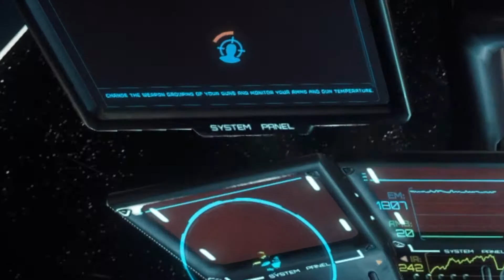Should I get Star Citizen Alpha 2.5?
Should you get star citizen version 2.5 alpha (correct as of date of publishing). Remember to dislike the video if you don't like it. Your opinion is important to me.

I'm part of an org! The aerospace alliance. They're epic guys. Some of the members helped me make this video. You can find them here and join if you ask nice

I guess I kinda did just show a load of trailers. Huh. Sorry.

North Korean national anthem
Don't ask where I got this from. I'LL NEVER TELL!

Ossuary 07 - Resolve, Rynos Theme, Airport Lounge, Rocket Power AND Hall of the mountain King all from: